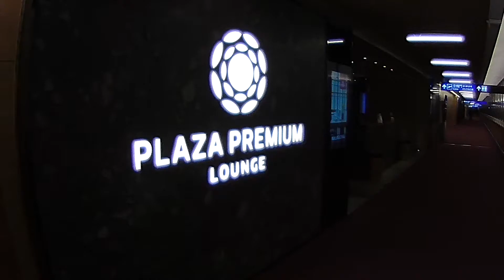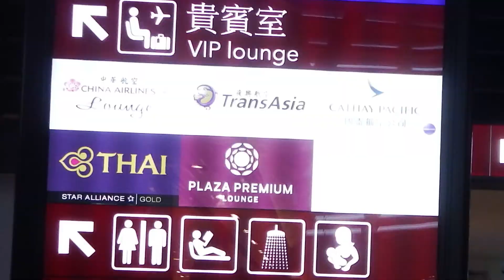プライオリティパス台湾空港ラウンジtaipei taoyuan international Airport Terminal1 Priority Pass plaza premium lounge